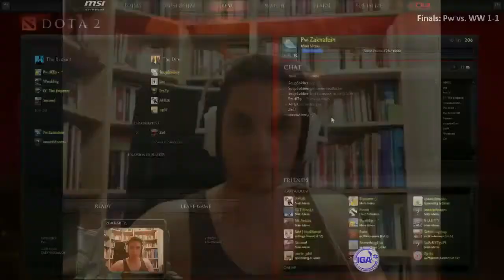IGA DOTA2 #1 Grand Final - Pw Vs. WW - Game #3 [Commentary]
Israel Gaming Association Tournament DOTA2 #1
Round: Grand Final
Teams: Pw Vs. WW
Commentary By: Zaknafein & ZEF